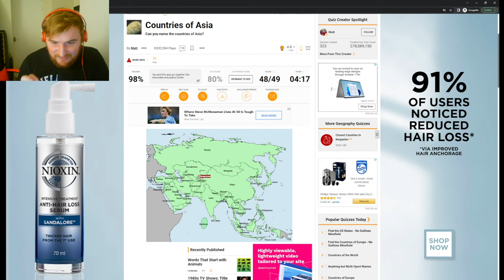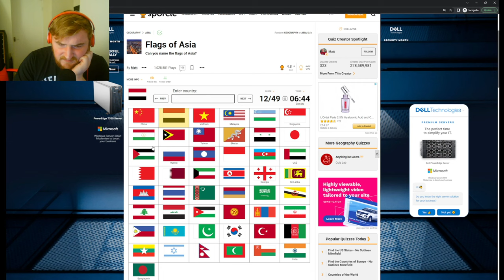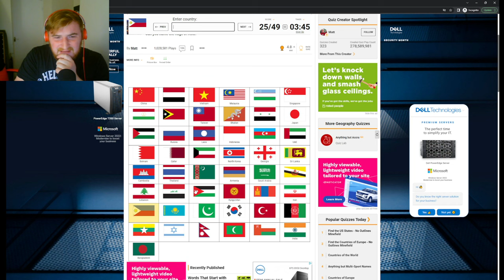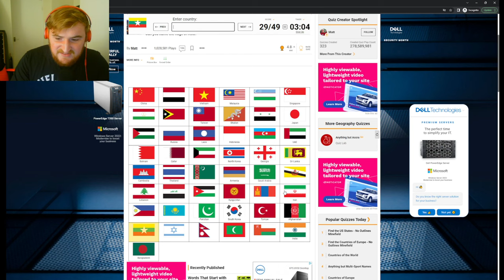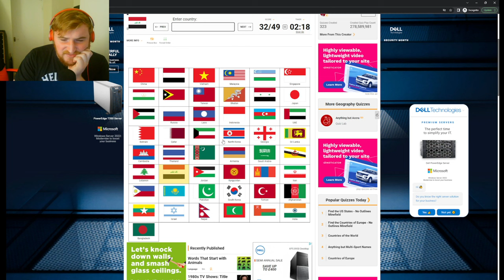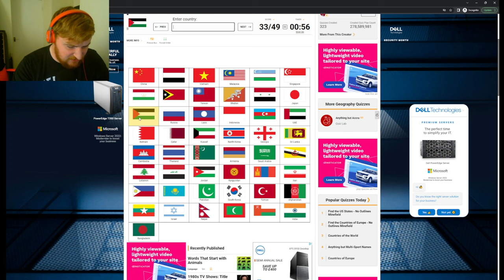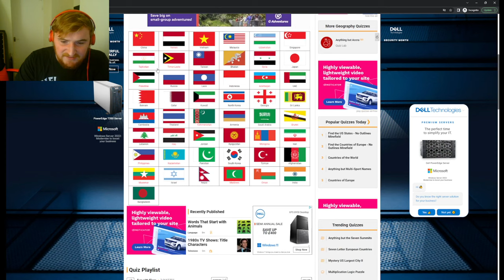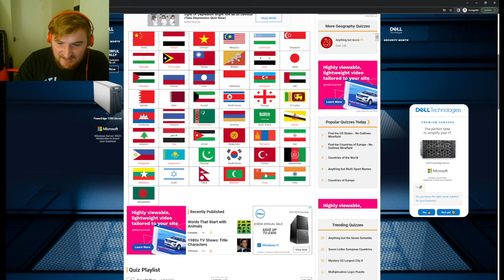Can I Name ALL THE COUNTRIES OF ASIA - Asia Country and Flag Challenge - Sporcle Quiz #1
In this video, we finally run the gauntlet and put all my geographical knowledge out there. Today we have a Sporcle Quiz on the countries of Asia, can I name them all? You'll have to find out. Then we go to the flags and try unsuccessfully to name them all.

00:00 Intro
0:30 The 49 Countries of Asia
6:30 The Flags of Asia (I know Egypt is not here - I am dumb)
17:00 Subscribe, Like and Comment!

This quiz is naming the countries of africa, countries of africa quiz, where me a british person tries to name them and identify all the flags.

Sporcle is a trivia website and pub quiz business. On January 30, 2007, Sporcle was launched as an online trivia website which allows users to play quizzes on a range of subjects using the web or a mobile device. Sporcle began offering live pub quizzes in 2018 and has since expanded to host over 450 weekly game nights.

The Sporcle website was started in response to website founder Matt Ramme's desire to learn trivia and his accompanying frustration that there was no existing website suitable for his needs. Users can play and make quizzes on this trivia quiz website, which hosts over one million user-made quizzes that have been played over 4 billion times. According to Ramme, the name of the company is inspired by the words sports and oracle.

The company's headquarters are located in Seattle and the Detroit metro area.